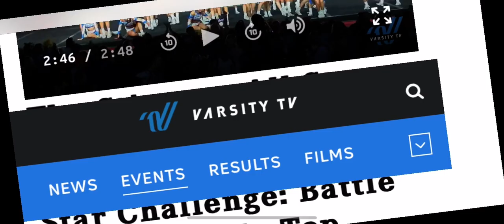Stingray Allstars Orange -BUTBT December 2019 Atlanta, Ga